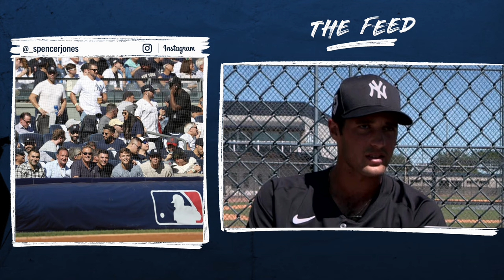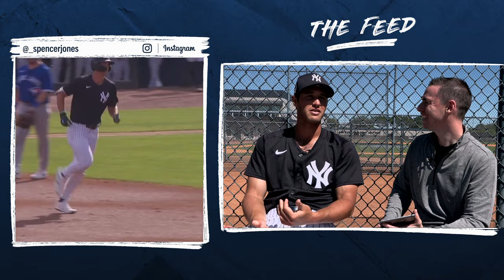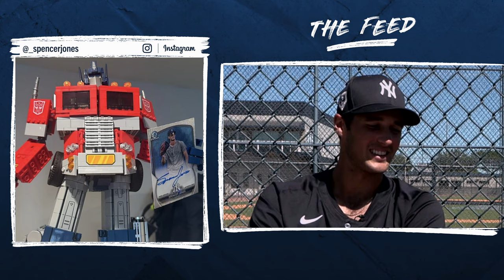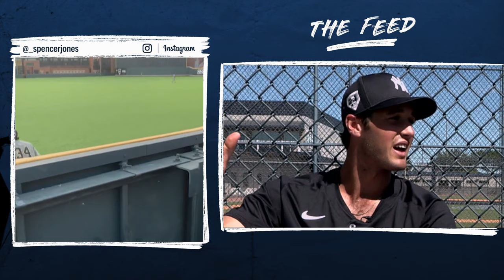Spencer Jones on Shohei Ohtani, baseball cards, home runs and more on The Feed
New York Yankees prospect Spencer Jones talks about his top performing social media posts on 'The Feed' with YES Network's Matthew Stucko.